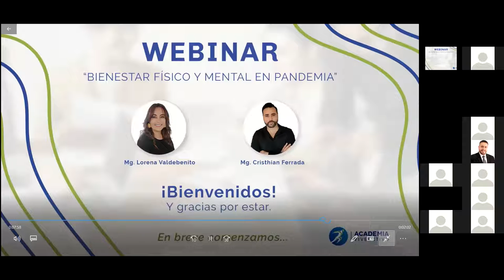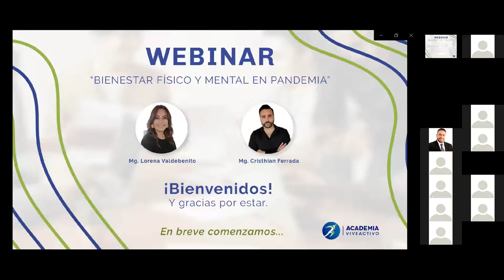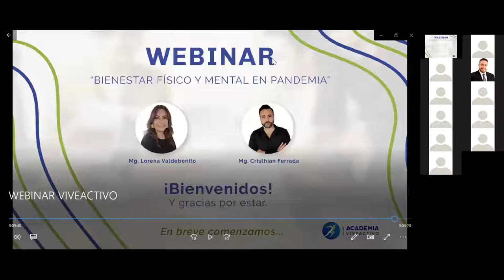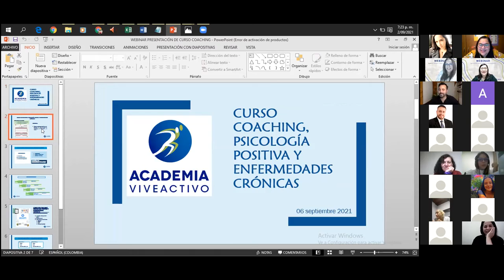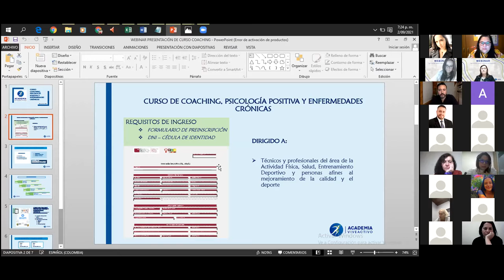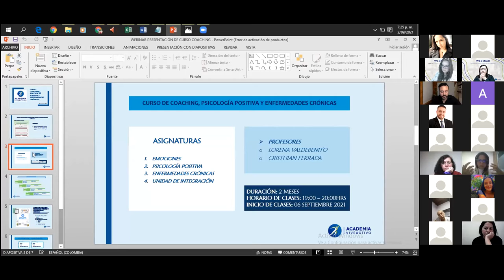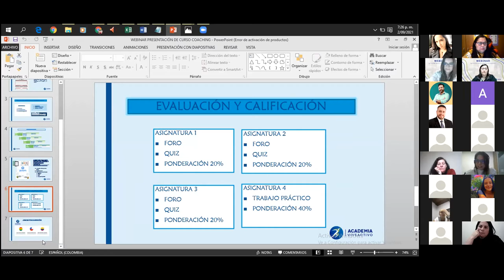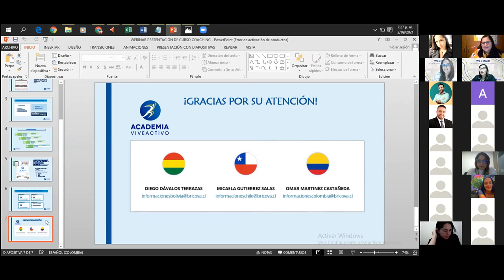WEBINAR: Bienestar físico y mental en pandemia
Aquí les dejamos el Webinar a cargo de nuestros docentes expertos de Academia VIVEACTIVO. Quienes nos compartieron un poco de lo que se viene en el Curso de Coaching, psicología positiva y enfermedades crónicas.

Te interesa saber ¿cómo las gestión de emociones y la psicología positiva puede contribuir a la salud? Déjanos tu comentario